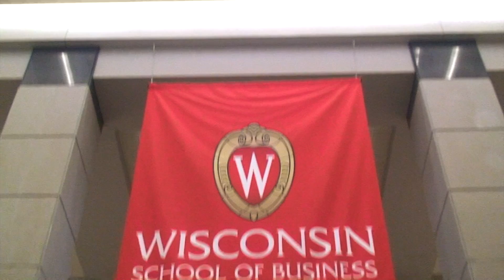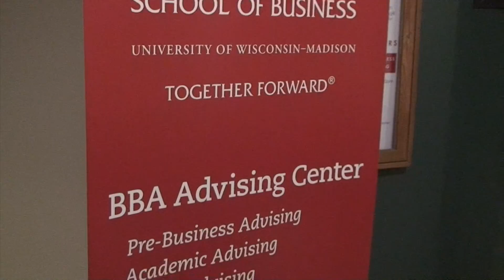BBA Ambassadors Video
This video is about BBA Ambassadors Video